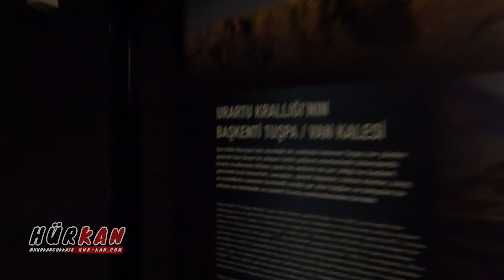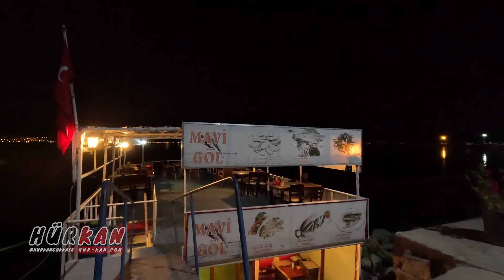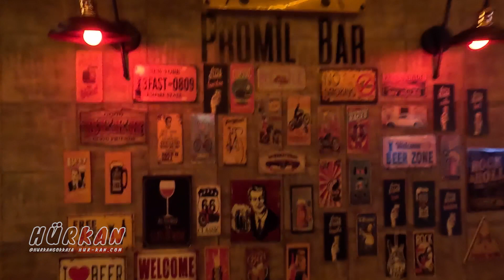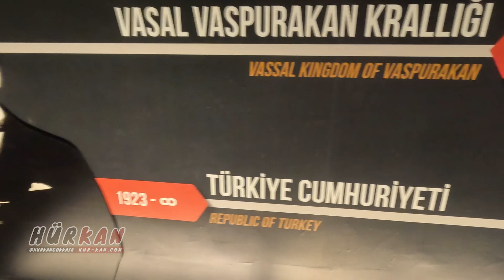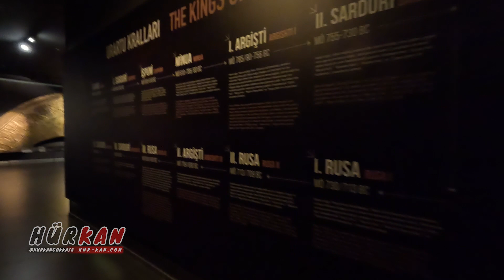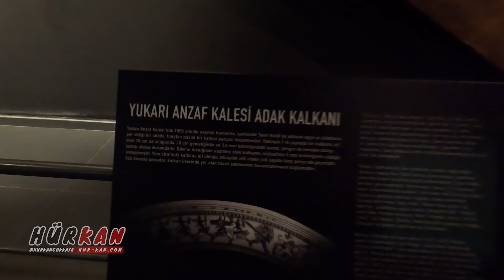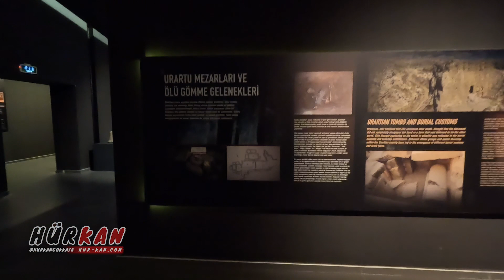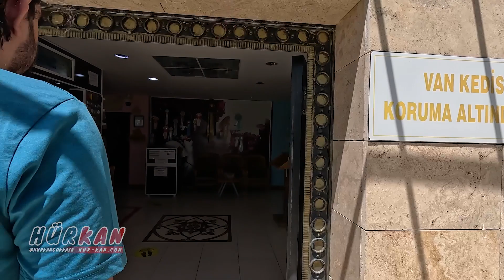Van'da yapılması gereken her şey! 1 günde Van rehberi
VAN: Gizemli Tarihi ve Doğal Güzelliklerin Eşsiz Dansı

Merhaba sevgili izleyiciler! Bu hafta sizleri, Türkiye'nin doğu sınırlarında, tarihi ve doğal güzellikleriyle büyüleyici bir şehre, VAN'a götürüyoruz! Tarihin derinliklerine yolculuk edeceğimiz bu Vblog'da, Urartu Krallığı'nın izlerini sürecek, dünyanın en eski gölü Van Gölü'nün masalsı manzarasına tanıklık edeceğiz. Aynı zamanda, kendine has gelenekleri ve zengin kültürüyle bizi büyüleyen VAN şehrindeki yerel yaşamın tadına varacağız. Keşfetmeye doyamayacağınız bu büyülü şehre dair pek çok sürpriz ve anı sizi bekliyor. Hazır olun, çünkü VAN'ın gizemli dünyasına adım atıyoruz! Keyifli seyirler! 🏞️🕌🚡

0:01 Van Tanıtım Videosu - 5 Dakika'da Van
4:57 Van Balığı'nın Tadı Nasıl - Mavi Göl
7:16 Van Merkezde Gezilecek Yerler - Van Çarşısı
10:53 Van Helvacı Ali
14:15 Van Müzesinde Neler Var?
19:55 Van Kedi Evi - Van Yüzüncü Yıl Üniversitesi Kedi Villası
22:50 Van Kahvaltısı Nerede Yapılır?